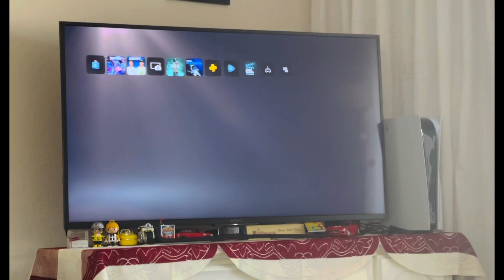𝐴𝑎𝑟𝑜𝑛 𝐺𝑜𝑡 𝐴 𝑃𝑆5(𝑃𝑙𝑎𝑦 𝑆𝑡𝑎𝑡𝑖𝑜𝑛)𝐴𝐴𝐽 𝐴𝐴𝑅𝑂𝑁 𝐵𝐴𝐻𝑈𝑇 𝐾𝐻𝑈𝑆𝐻 𝐻𝐴𝐼 ☺️